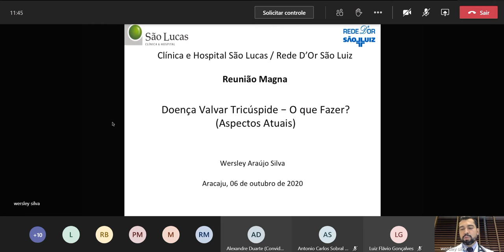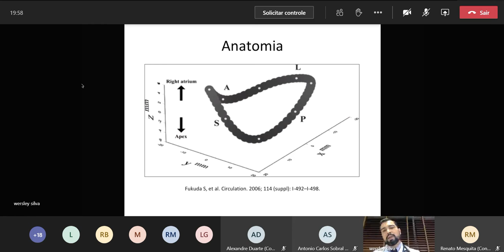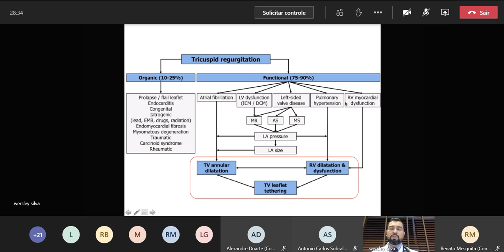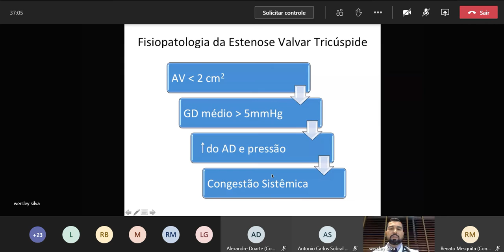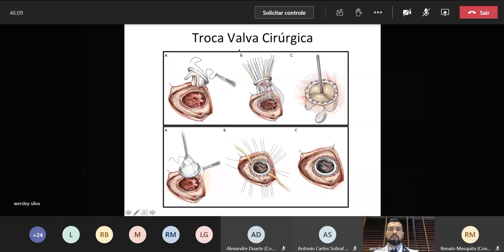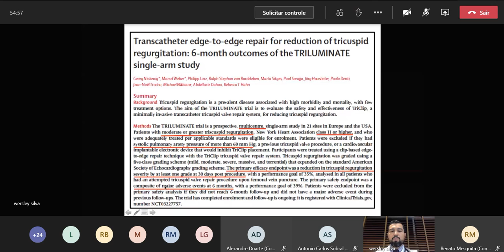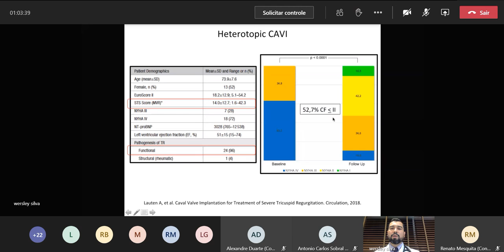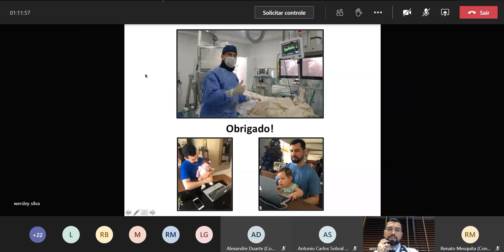Reuniao Magna 06 10 2020 Dr Sousa Dr Wersley Araújo